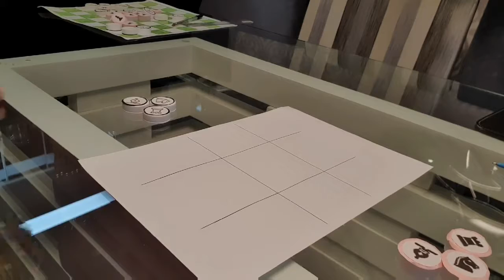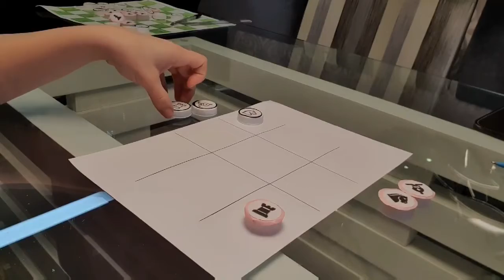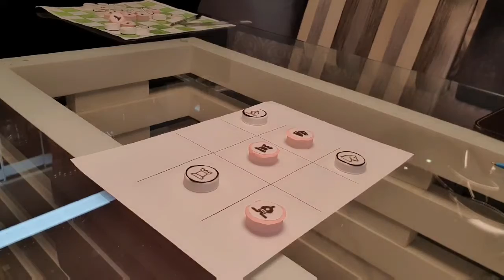Professora Cinthia - Xadrez - 3ºAno - Aula da semana 08 a 11 de Setembro